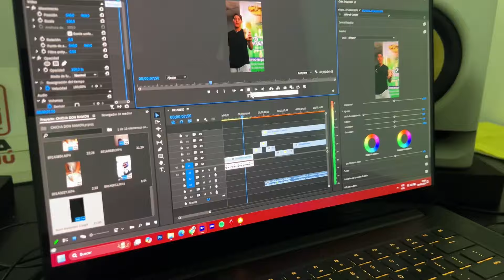Un día de trabajo con una productora audiovisual | @VXGEVEG y El Amigazo 😇 (VIDEO VLOG)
El día de hoy acompañamos a trabajar a la productora Vision Dream (ft @VXGEVEG and @SoulMachine94) para experimentar cómo es el día de trabajo de un influencer junto a una productora audiovisual en Venezuela.